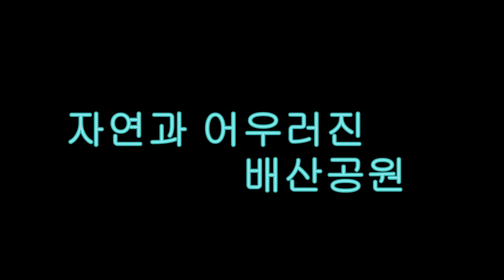b10515 익산 자연과 어우러진 배산공원 Baesan Park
익산 자연과 어우러진 배산공원